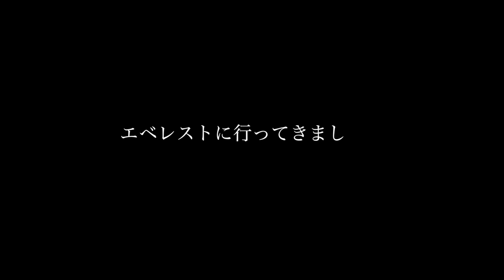「Denali Day 3/27」アンカレッジから、デナリの基点の街 タルキートナまで◆着用メガネ「JFレイ」エベレストに行ってきます！1013/1000 17/6/16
PR  !!

2016年15日分ファイル紛失のため抜けてます

1/1000 毎日動画開始日 14/9/8　スタート　17/5/27エベレスト登頂、 17/9/24 ７サミット達成